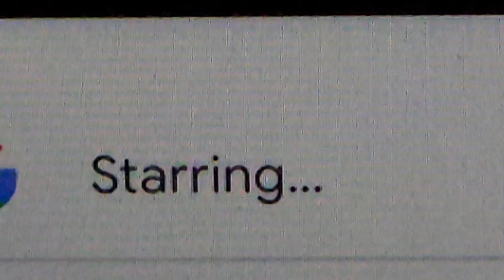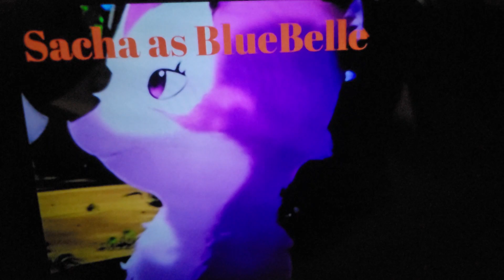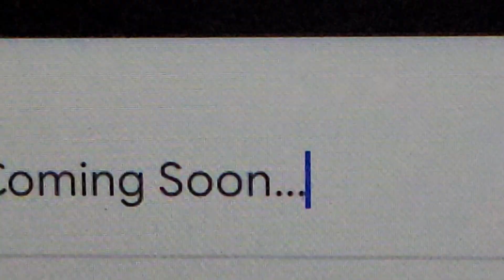Gin (Bambi) Cast Video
Here is a cast video of my Bambi spoof called Gin (Bambi)And also I know this is really unrelated, But I'm sorry if I have not been posting WildLife Age latly. Or actually I'm sorry for just not posting in general latly. I am on Summer break, May 25th was my last day of School and also my last day of 8th grade. But I have been procrastinating and feeling sick so those are two reasons on why I have not been posting latly. But don't worry I'm feeling better now, except I don't know if I will still be posting because. Well let's just say I havs not been reading latly either, And my new year's resolution was to read more. But that's not aging well, So I'm gonna try to read more, And that will probably mean I won't be posting that much. So just don't expect to much from me okay?

No complains mean comments or dislikes

Note: The design of Young Sakura belongs to Arika.